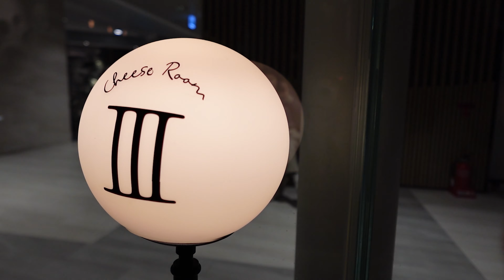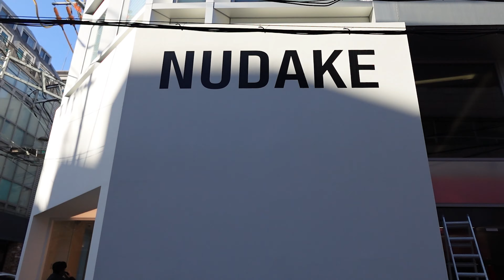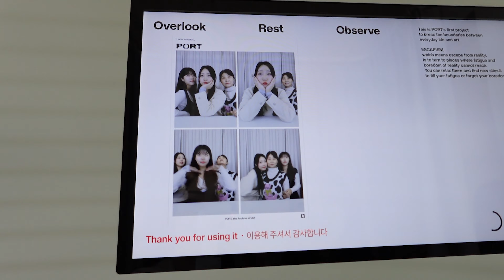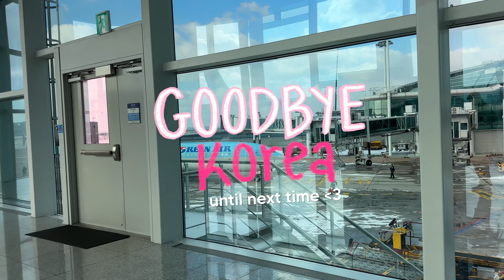i missed my family so i flew to korea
this is from my Korea trip after Japan in December! new korea vlogs will be coming shortly :3

princess polly, urban outfitters, kith
camera: sony zv-1f + iphone 14 pro max